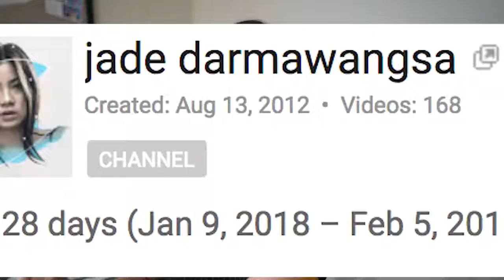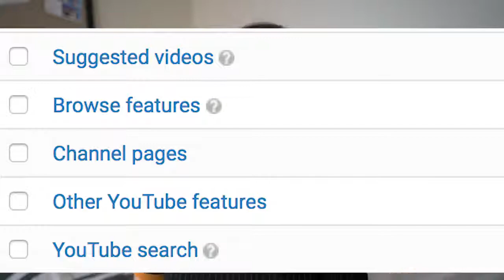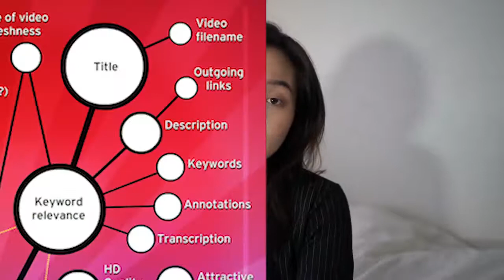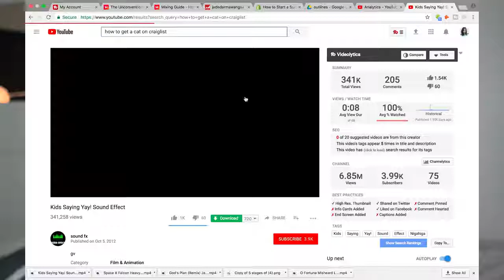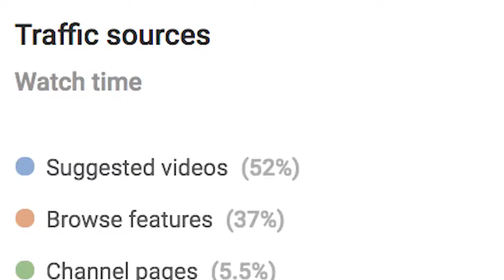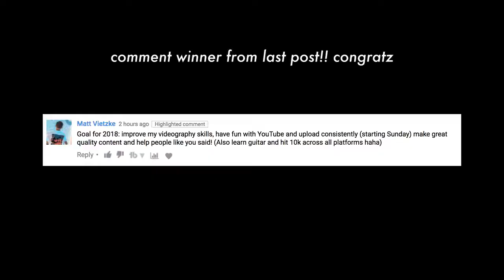HOW TO GROW YOUR YOUTUBE CHANNEL TO 1,000 SUBSCRIBERS AND 4000 HOURS WATCH TIME